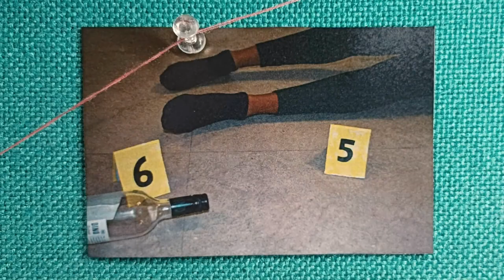Open Case | Still Image Short Film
60 second still image short film for week 2 of MMU Filmmaking course.

Edited by Mary Walker
Cinematography by Sasha Urbanowski
Sound Design by Michael Taylor

Man: Aryan Faraboushehri
Woman: Isabel White
Detectives: Ellen Molloy & Zach Yarnold